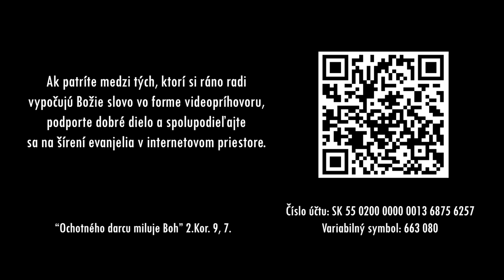PSBECAV Zdravé spoločenstvo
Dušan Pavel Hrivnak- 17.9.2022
Biblický text: Sk 2, 41-47
Pieseň: V jedného Boha veríme (spevokol Sion, ECAV Prešov)